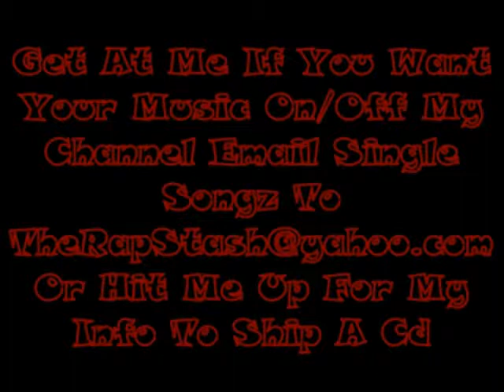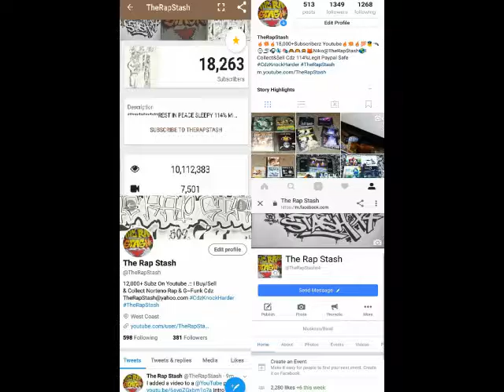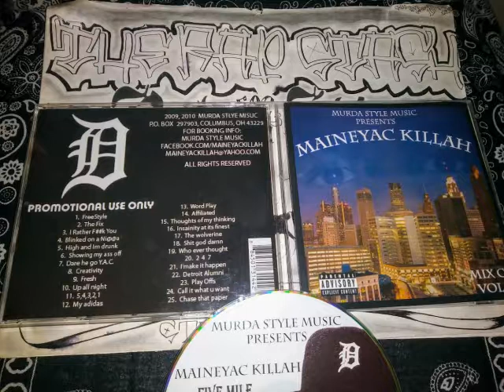The Fix By Maineyac Killah